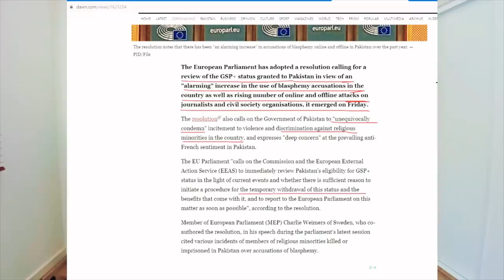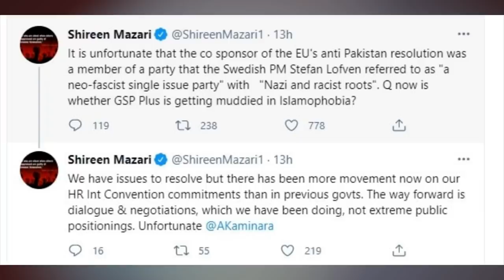EU Parliament Tells Pakistan to Remove Blasphemy Laws